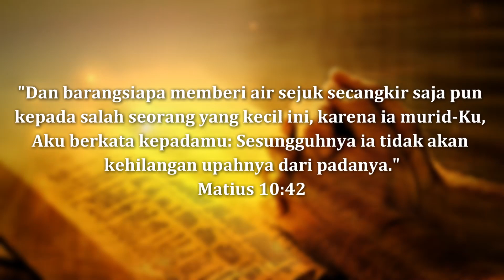"Menjadi Saluran Kasih Allah" | Embun Sorgawi | 13 April 2023